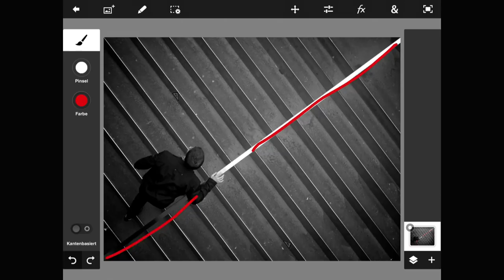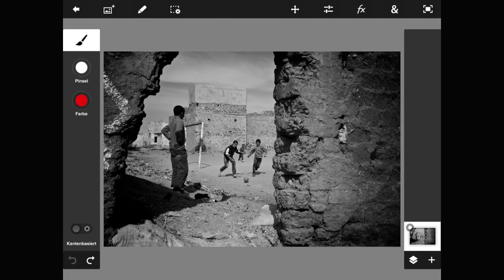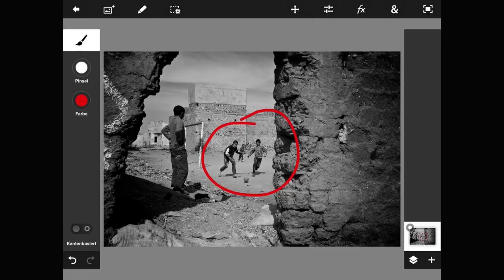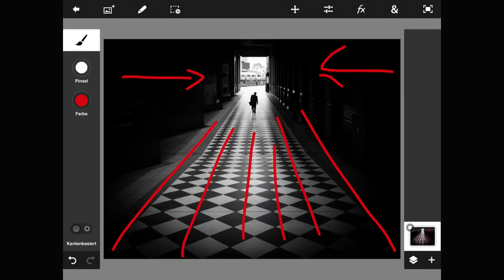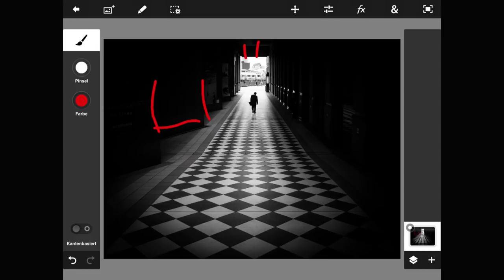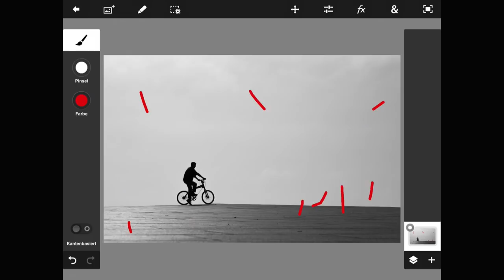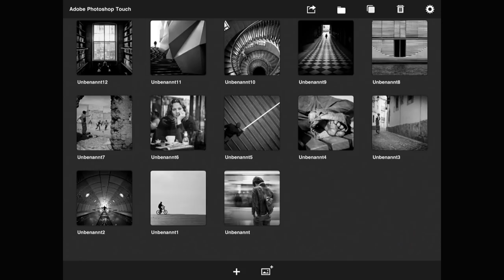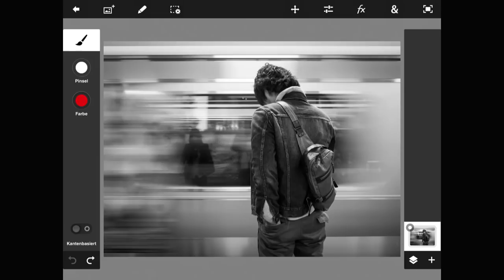Talk mit Thomas Leuthard 3/4 - Bildkomposition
Im 3. Teil meines Talks mit Thomas Leuthard geht es um die Bildkomposition. Thomas zeigt anhand einiger seiner Bilder ein paar grundlegende Regeln zum Bildaufbau.
Dieses ist Teil 3 der vierteiligen Reihe. Die anderen Teile sind im Video verlinkt.